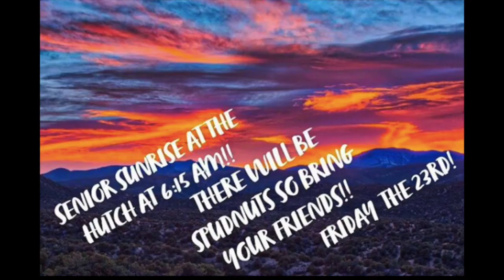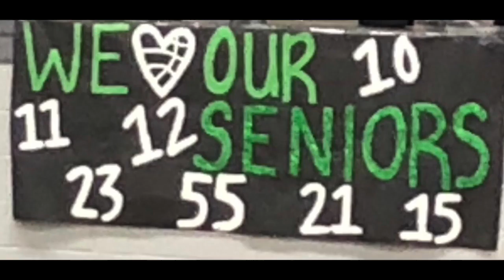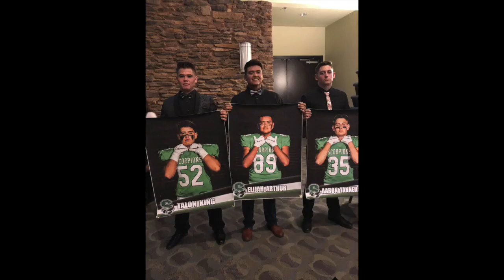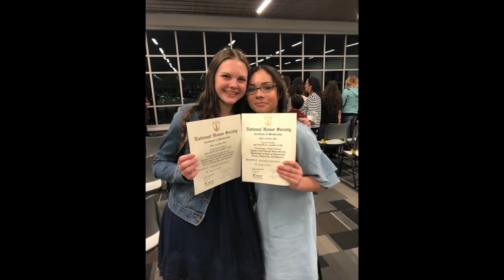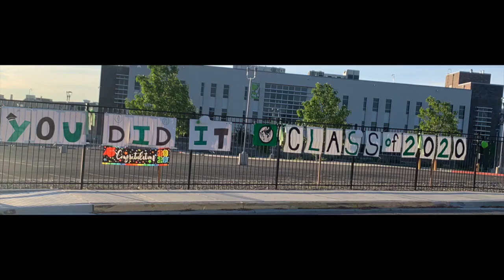Farmington High, NM Seniors 2020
Senior tribute to the Farmington High School graduating Class of 2020!
Thank you parents and students for all the wonderful photos.